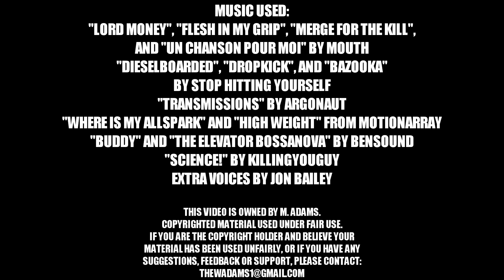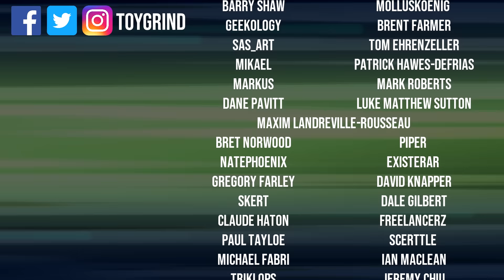The Bayverse B-List Rando Rodeo: Thew's Awesome Transformers Reviews 235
A lot of Thew in this one, huh.

TRACKLIST:
[00:00] Intro
[01:32] Swindle
[04:57] Payload
[06:33] Overcast
[08:44] Dropkick
[12:12] Divebomb
[12:27] Crankcase
[13:03] Grindcore
[15:00] Air Raid
[15:38] Armorhide
[16:07] Jetstorm
[18:29] Longarm
[21:03] Stockade
[22:54] Landmine
[24:49] Incinerator
[28:10] Outro